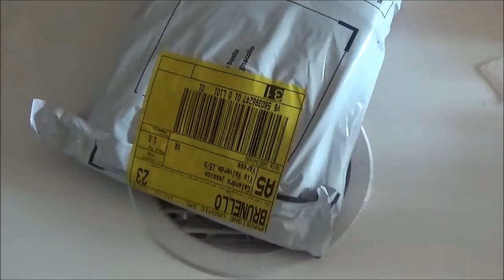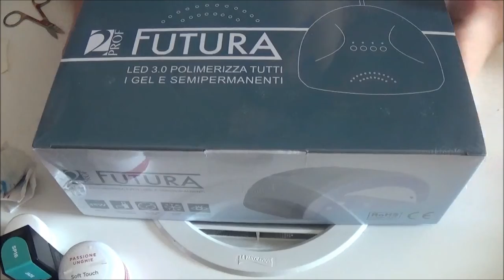Offerte Passione Unghie Luglio 2018